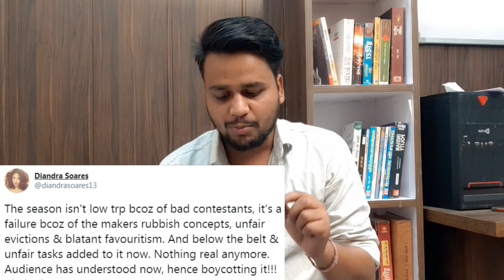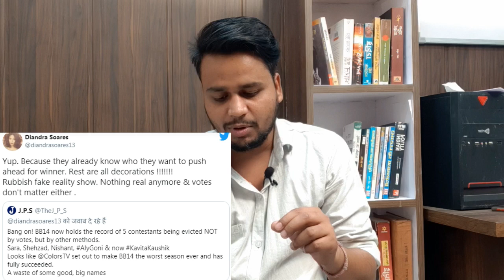Bigg Boss Ex Contestant Diandra Soares Says Bigg Boss 14 Is Fake And Rubbish Reality Is Also Fake